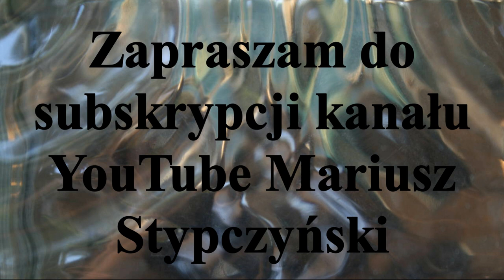ℨ𝔞𝔴𝔬𝔡𝔫𝔦𝔠𝔶 𝔊𝔯𝔲𝔫𝔴𝔞𝔩𝔡𝔲 𝔓𝔬𝔷𝔫𝔞𝔫́ - 𝔐𝔞𝔱𝔢𝔲𝔰𝔷 ℌ𝔲𝔩𝔟𝔬́𝔧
Pierwszy medal zdobywa jako junior młodszy. Mając 16 lat debiutuje w rozgrywkach seniorskich w drużynie MKS Siemianowice Śląskie. Debiut reprezentacyjny to mecz z Austria w Środzie Wielkopolskiej . Champions challange  Buenos Aires to debiut turniejowy tego zawodnika.

Grał w zespołach :
MKS Siemianowice Śląskie
Z.S.M.S. Poznań
AZS Poznań
Herakles - Belgia
Grunwald Poznań.
Ma w swym dorobku medale brązowe , srebrne  i 5 medali z najcenniejszego kruszcu Mistrzostw Polski .

He wins his first medal as a junior junior. At the age of 16, he makes his debut in the senior competitions in the team MKS Siemianowice Śląskie. The national debut is a match against Austria in Środa Wielkopolska. Champions challange in Buenos Aires is the tournament debut of this player.

He played in bands:
MKS Siemianowice Śląskie
Z.S.M.S. Poznań
AZS Poznań
Heracles - Belgium
Grunwald Poznań.
He has bronze, silver and 5 medals from the most precious metal of the Polish Championships.

Wojciech Rutkowski (issue 17.IV.2020 at 12)
# League # Hockey # Competition